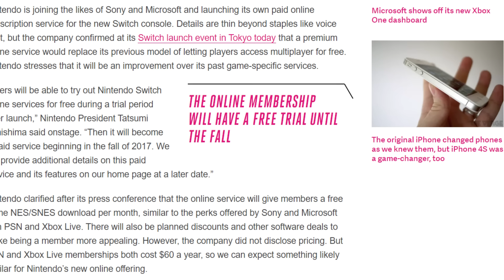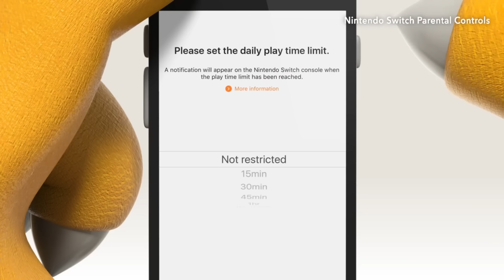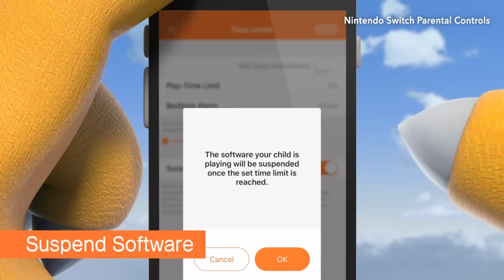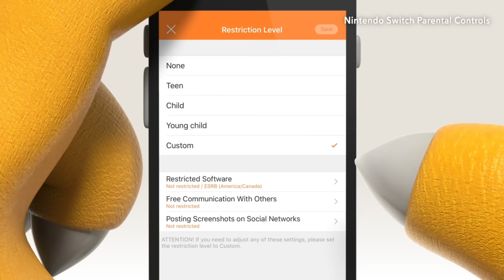How Much Should the Nintendo Switch Online Cost?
One of the big surprises to come out of the Nintendo Switch presentation was the reveal that Nintendo would be offering a paid online service for the new platform. So, how much should this cost?

Nintendo, Switch, Wii U, Online, Service, subscription, Mario Kart, Splatoon, commentary, impressions, reaction, overview, review,